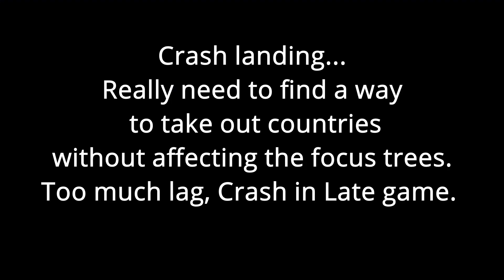How Orleanist changed the out come of Hoi4 - Hoi4 Timelapse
Things in this Hoi4 Universe changed a lot of what will happen during WW2 as France somehow survives in the east

Mod used
Spain- Viva Espana
Timelapse counter